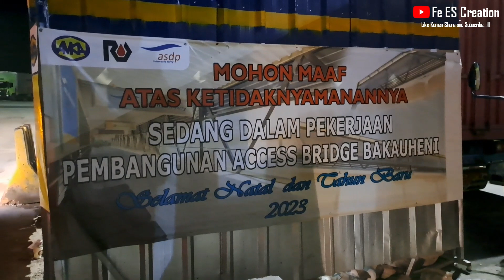KEBAGIAN DOUBLE DECKER LAGI,, Rosalia Indah Team Sumatera kedatangan unit baru,, PAKAI LIVERY EPIC‼️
Bakauheni 18 Januari 2023